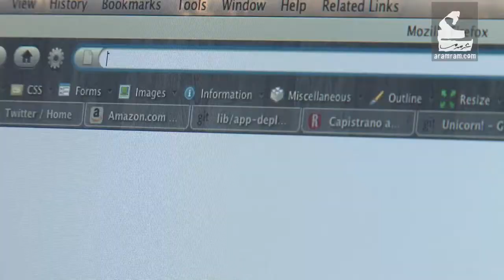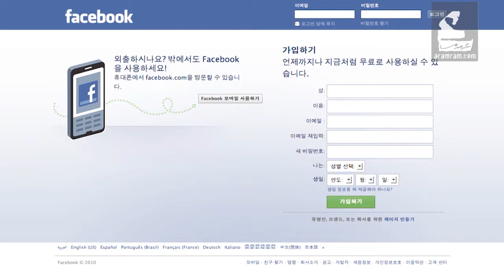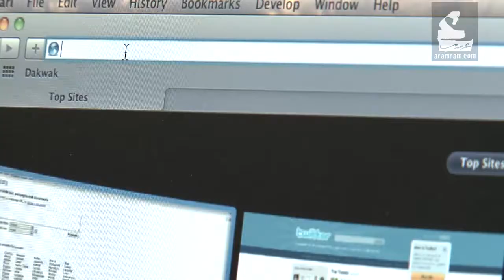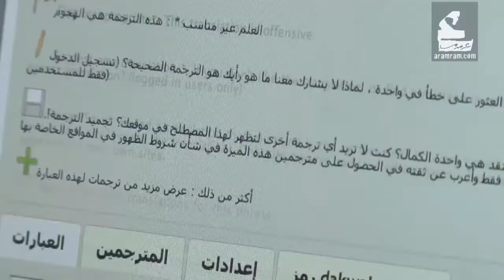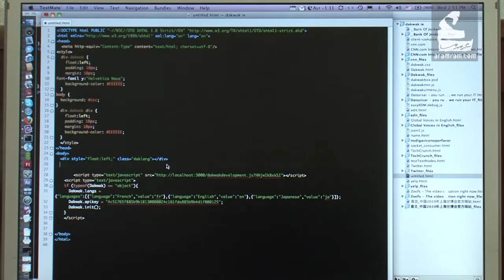داكواك | ريادة تك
داكواك، خدمة تقدم ترجمة للمواقع الإلكترونية بطريقة تفاعلية بحتة، ترجم: كلمة Crowd Sourcing?

لمشاهدة المزيد :
فيسبوك